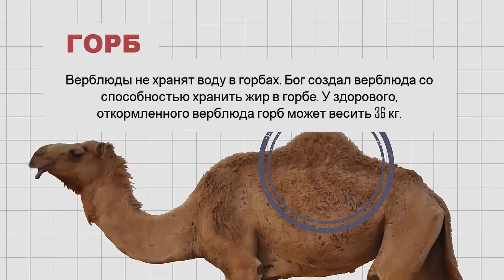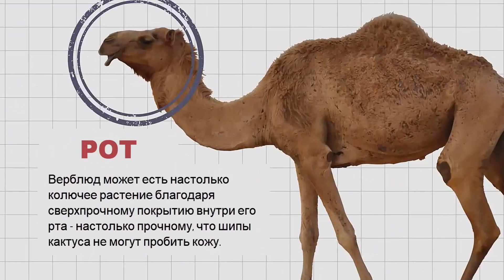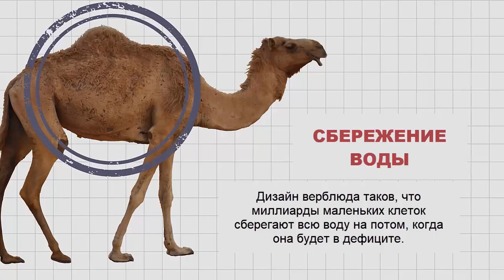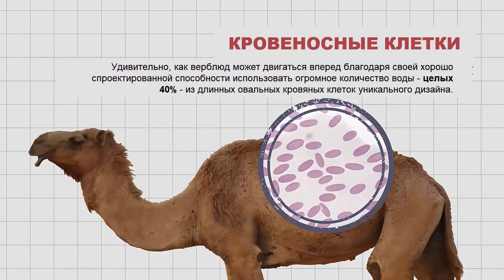Верблюды | Чудеса Творения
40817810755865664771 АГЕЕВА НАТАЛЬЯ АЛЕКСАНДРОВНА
Банк получателя: СЕВЕРО-ЗАПАДНЫЙ БАНК ПАО СБЕРБАНК
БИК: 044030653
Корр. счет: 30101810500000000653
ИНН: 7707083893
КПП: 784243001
SWIFT-код: SABRRUMM